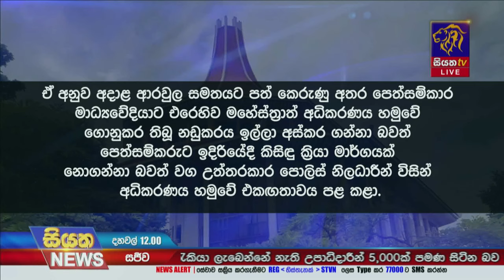බුවනෙක රාජසභා ගොඩනැගිල්ල කඩාඉවත් කිරීමේ සිද්දියට ඉදිරිපත්කළ අභියාචනා පෙත්සමක් නිශ්ප්‍රභ කිරීමට නියෝග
බුවනෙක රාජසභා ගොඩනැගිල්ල කඩා ඉවත් කිරීමේ සිද්දියට ඉදිරිපත් කළ අභියාචනා පෙත්සමක් නිශ්ප්‍රභ කිරීමට නියෝග කරයි